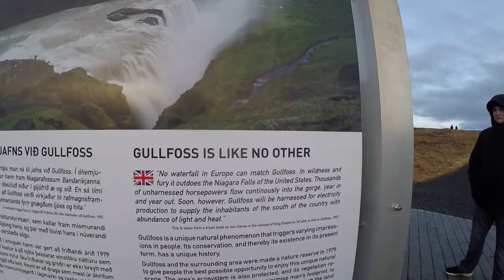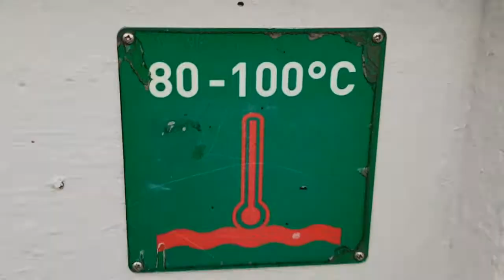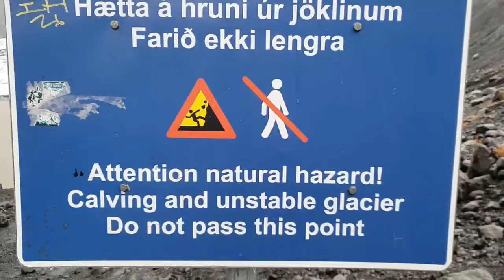Iceland Dec '18